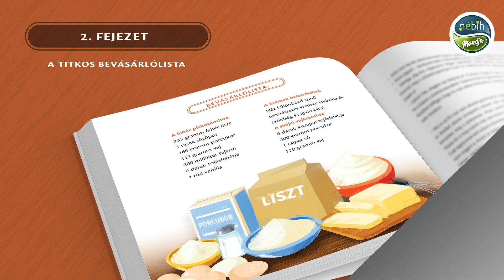Nébih - Mese habbal, szülinappal - 2. fejezet​ - A titkos bevásárlólista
A Nemzeti Élelmiszerlánc-biztonsági Hivatal, Mese habbal, szülinappal” című történetét a Genéziusz színház színészei hívták életre, hogy az otthon töltött idő alatt is szórakozva ismerhessék meg a gyerekek a legfontosabb élelmiszerbiztonsági üzeneteket.​